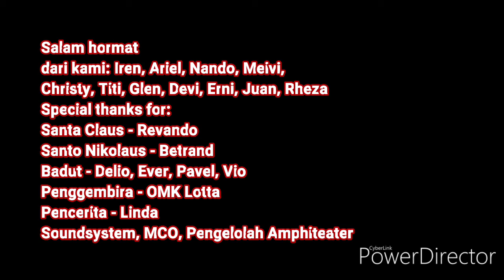TERIMA KASIH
Untuk dukungan, doa dan kerjasama sehingga kegiatan St. Nikolaus berjumpa 5000 Anak boleh terselenggara pada Hari Minggu, 8 Desember 2019.
MOHON MAAF atas kekurangan dan layanan yang barangkali kurang berkenan. 🙏🙏🙏